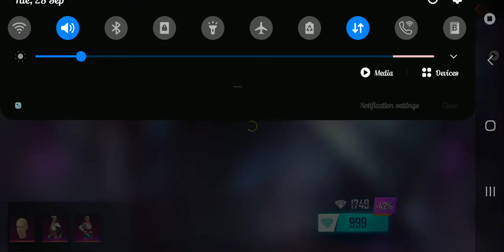Free Fire Upcoming Elite Pass Season 41 (October 2021):❤🤞🏻